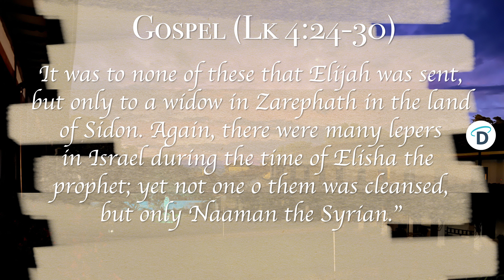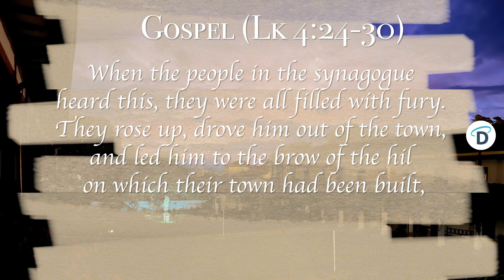March 13 Today's Gospel The Good God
Jesus said to the people in the synagogue at Nazareth: “Amen, I say to you, no prophet is accepted in his own native place. Indeed, I tell you, there were many widows in Israel in the days of Elijah when the sky was closed for three and a half years and a severe famine spread over the entire land. It was to none of these that Elijah was sent, but only to a widow in Zarephath in the land of Sidon. Again, there were many lepers in Israel during the time of Elisha the prophet; yet not one of them was cleansed, but only Naaman the Syrian.”

When the people in the synagogue heard this, they were all filled with fury. They rose up, drove him out of the town, and led him to the brow of the hill on which their town had been built, to hurl him down headlong. But he passed through the midst of them and went away.